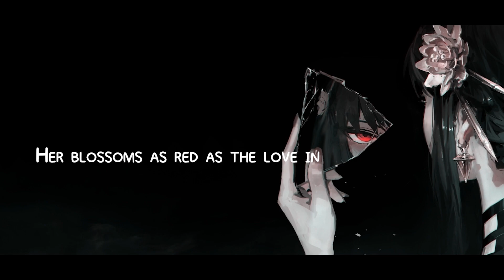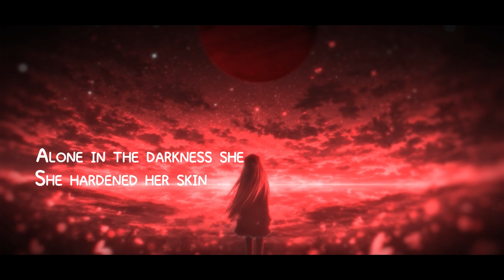【Animated Lyric Video】The Rose - (Rosendale) Nightcore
♬ Song: The Rose
♬ Artist: Rosendale

Lyrics: 🎤 Rosendale - The Rose

In mother earth’s garden
A flower was growing
Her blossoms as red as the love in her soul

But along came a daisy
With heart of fool’s gold
And petals as white as a lie could be told

The daisy was parched
He begged her for drink
He wept and he groveled right there at her feet

The flower obliged
With a softhearted grin
She bent her own stem to give nectar to him

If only she noticed
How deeply he drank
The daisy grew taller while she only sank

He spread out his leaves
And he beckoned the shade
A cover so thick no light could penetrate

She pleaded with him
He ignored all her cries
He stood like a tower his head held so high

The flower was stunned
She was spurned and betrayed
Alone in the darkness she flew in rage

She hardened her skin
And grew out her thorns
So no other daisy could hurt her anymore

But she kept her blush red
To this very day
So she’d never forget all the love she misplaced

So the next time you see
Daisies in bloom
Don’t stop for a gander just keep walking through

But the next time you see
A rose of red stain
Just know that her beauty was not without pain